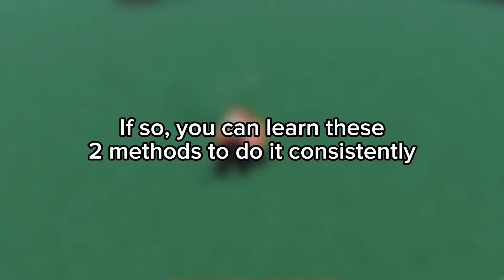How To Afro Movestack With Your SWORD In Rogue Demon (EASY METHODS)